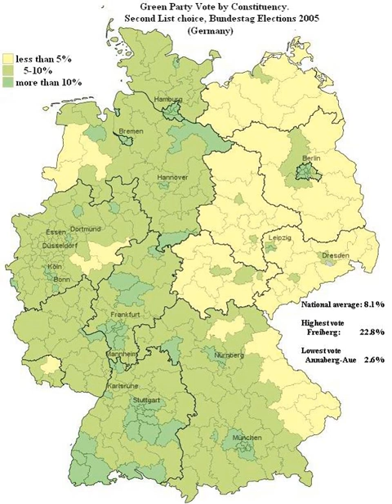German Green Party | Wikipedia audio article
00:00:50 1 Former names and variants in the states
00:02:19 2 History
00:02:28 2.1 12–13 January 1980: Foundation congress
00:03:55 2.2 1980s: Parliamentary representation on the federal level
00:07:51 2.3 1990s: German reunification, fall out of parliament for the West, formation of Alliance 90/The Greens
00:09:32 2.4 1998–2002: Greens as governing party, first term
00:12:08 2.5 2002–2005: Greens as governing party, second term
00:17:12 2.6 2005&#8211;present: Greens back in opposition
00:22:57 3 Election results
00:23:07 3.1 Federal Parliament (iBundestag/i)
00:23:31 3.2 European Parliament
00:23:40 3.3 State Parliaments (iLänder/i)
00:23:50 3.4 States (iLänder/i)
00:23:59 4 Policy
00:24:08 4.1 Energy and nuclear power
00:26:16 4.2 Environment and climate policy
00:27:40 4.3 Transport
00:28:52 4.4 Welfare, health, family and education
00:30:17 4.5 Women and LGBT rights
00:31:23 5 Electorate
00:33:02 6 See also

- Socrates

SUMMARY
Alliance 90/The Greens, often simply Greens (German: Bündnis 90/Die Grünen or Grüne; [ˈbʏntnɪs ˈnɔʏntsɪç diː ˈgʁyːnən, ˈgʁyːnə]), is a green political party in Germany that was formed in 1993 from the merger of the German Green Party (founded in West Germany in 1980 and merged with the East Greens in 1990) and Alliance 90 (founded during the Revolution of 1989–1990 in East Germany). The party focuses on ecological, economic, and social sustainability. Since January 2018 Annalena Baerbock and Robert Habeck have co-led the party. In the 2017 federal elections the Greens came sixth with 8.9% of the votes and 67 out of 709 seats in the Bundestag.